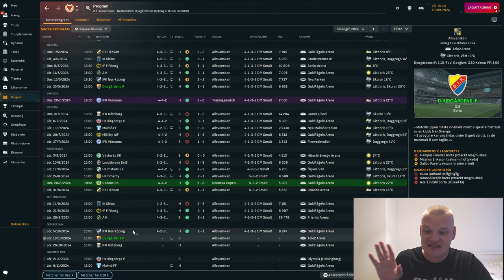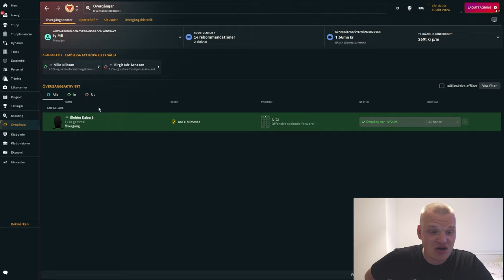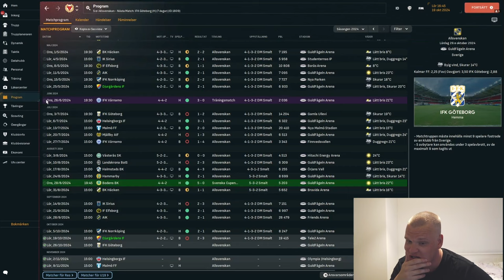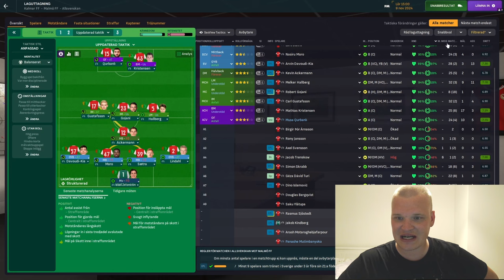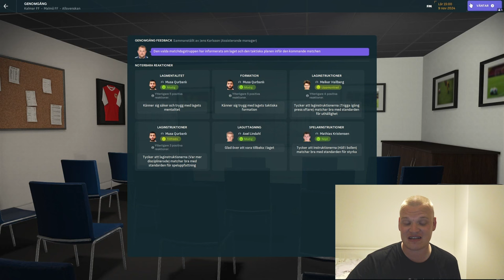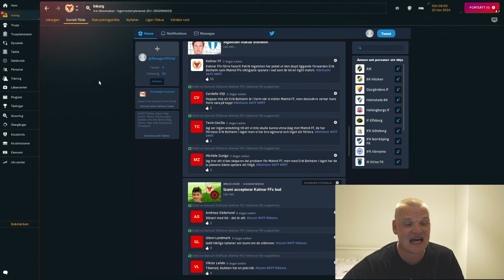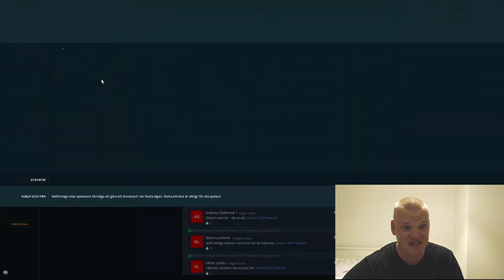VÄRVAR EN SUPERANFALLARE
Vi fortsätter vår stabila form i ligan men gör även klart med en spelare som jag tror kan blir DIREKT avgörande för oss i Allsvenskan. Vi värvar en SUPERANFALLARE!

👍 Lämna en like om du gillade videon och kommentera vad du tyckte om vårt ungdomsintag!
📢 Dela videon med dina vänner och FM-entusiaster!